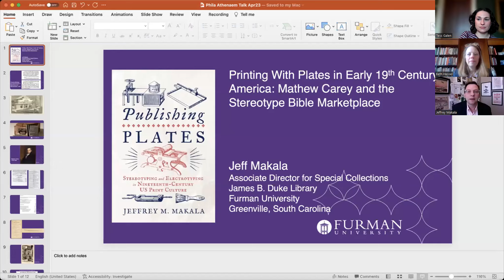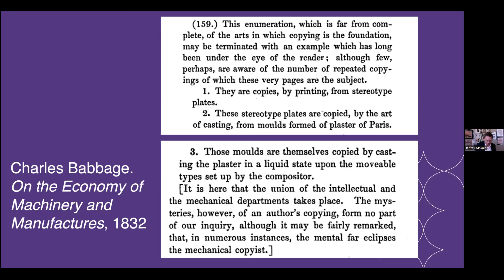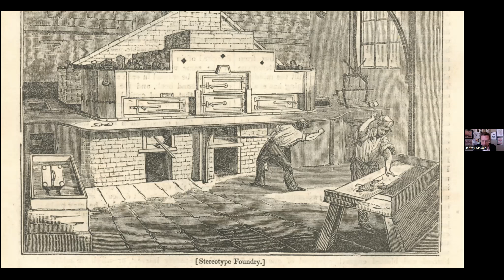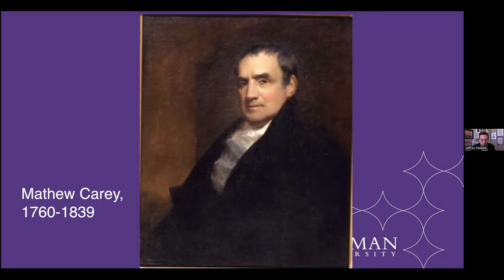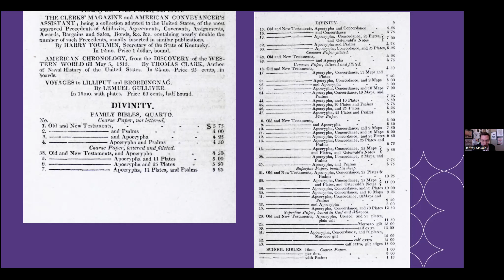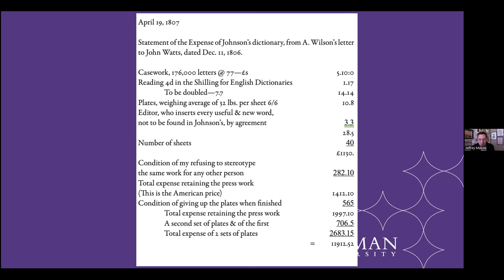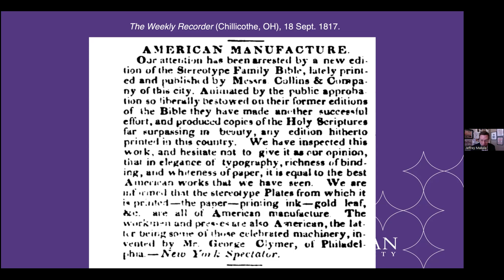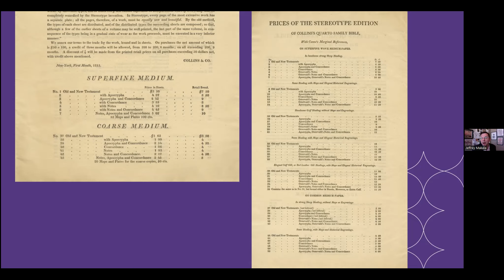Printing with Plates in Early 19th Century America with Jeffrey Makala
Philadelphia’s Mathew Carey was one of the largest and most well-capitalized publishers in the early Republic. His Family Bibles, printed from standing type, were available in a wide variety of variants and price points and were widely distributed across the country. With the coming of stereotyping and competing publishers bringing out their own Family Bibles from multiple sets of stereotype plates, Carey’s business model was immediately challenged. This talk will trace the early history of stereotype casting and printing in the United States in the 1810s and tell part of the story of how Mathew Carey attempted to stave off challenges to his business posed by the introduction of new printing technologies into the US publishing industry in the early 19th century.

Purchase a copy of the book.

Jeffrey Makala is Associate Director for Special Collections and University Archivist at Furman University in Greenville, South Carolina. He has degrees from Colgate, the University of Illinois, Trinity College, and a Ph.D. in English from the University of South Carolina. He has written on nineteenth-century American literature and book history in the Papers of the Bibliographical Society of America, Literature & History, Printing History, and The Oxford Companion to the Book. He is the co-editor of Archive: South Carolina Poetry Since 2005 (Ninety-Six Press, 2018); coedited the first comprehensive anthology of American literature about dogs: In Dogs We Trust: An Anthology of American Dog Literature (University of South Carolina Press, 2019); and his book Publishing Plates: Stereotyping and Electrotyping in Nineteenth Century US Print Culture will be published by Penn State University Press in November 2022. Over the past 20 years, he has worked in libraries at the University of Illinois, Wesleyan University, and the University of South Carolina. He is the owner/proprietor of Two Terriers Press, an experimental fine press in Greenville, South Carolina.